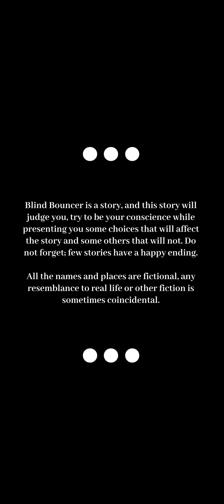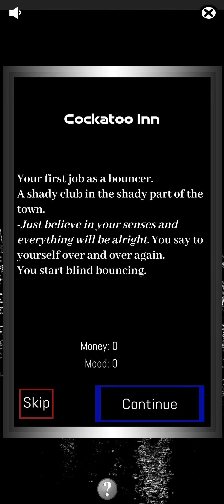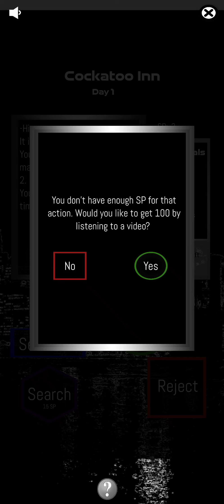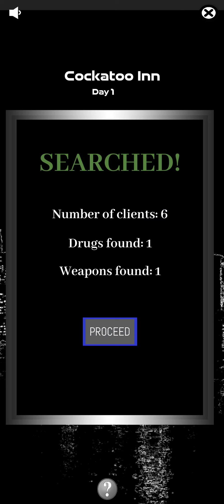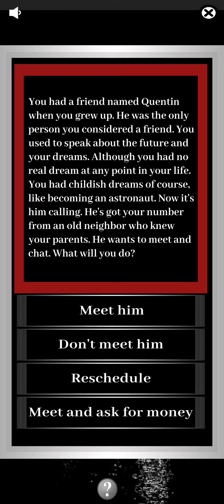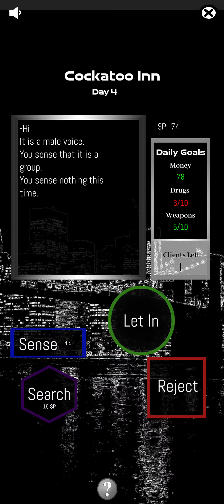『Blind Bouncer: A Story』盲目の警備員となり、勘で人の出入りを感覚でチェックするゲーム - 面白いゲーム情報 Android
アプリDLなどは↓

盲目の警備員として施設の入り口に立ち、勘で人々の出入りをチェックして武器やドラッグの持ち込みを阻止するゲーム。
1日に持ち込まれて良いドラッグと武器の個数は決まっており、それ以上を持ち込まれるとペナルティ。
客が来るたび警備員の感覚ポイント（SP）がたまっていき、感覚ポイントを消費して人数、匂いや音などの情報を得て、総合的に判断して規定数以内に収めるプレイになる。
完全な阻止は難しく、ある程度の勘や運任せも必要になる。

Download
App Store：NONE